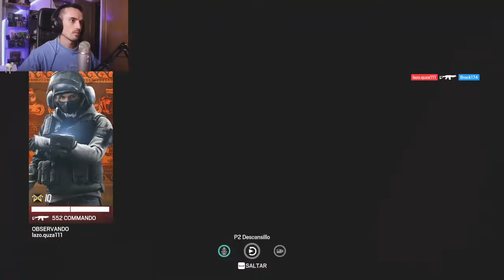NO VAIS A VER ESTO A MENUDO | MIWELL